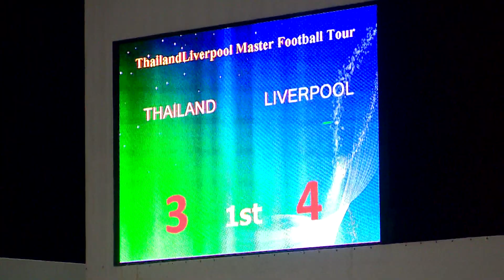FOOTBALL FRIENDY MATCH THAILAND VS LIVER DREAM TEAM 3 4 17 11 57